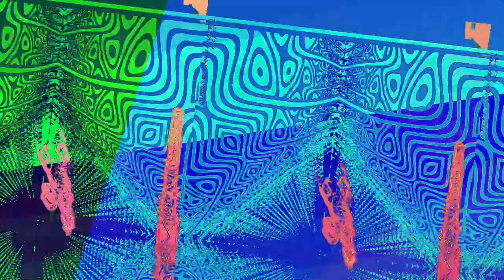[EPILEPSY WARNING] Movie 23 06 12 16h37m04s